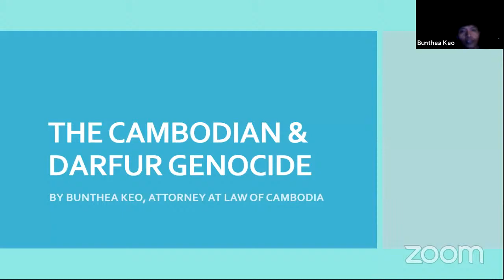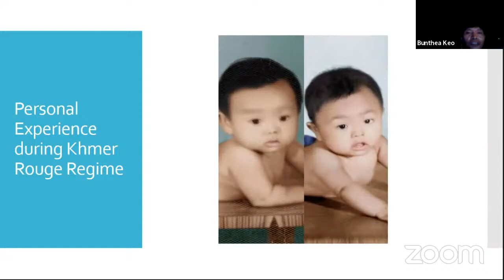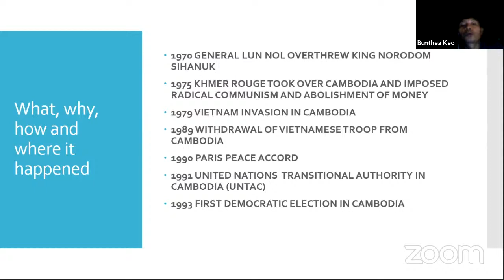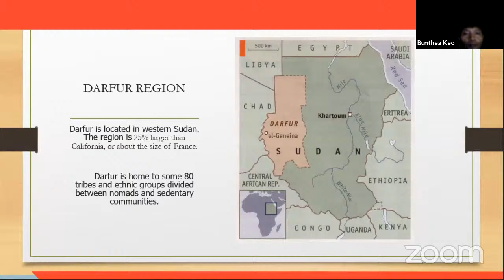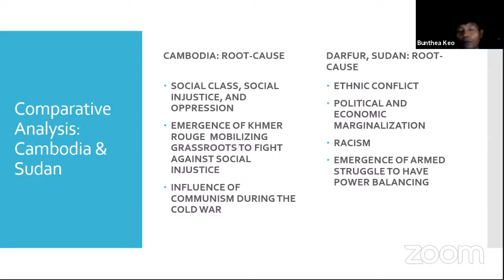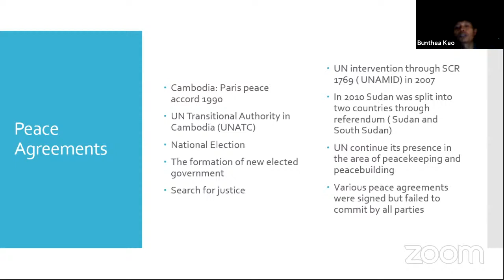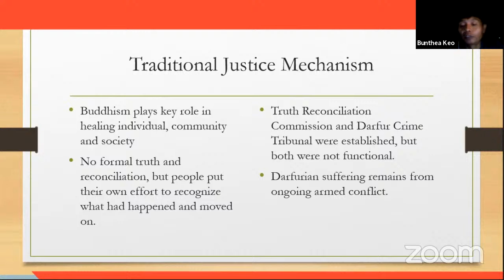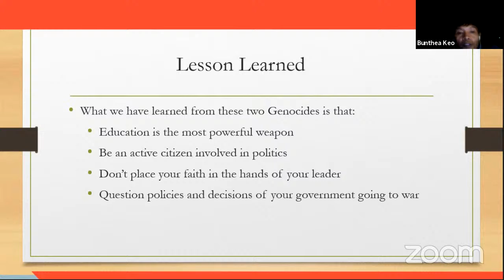Guest Lecture: Bunthea Keo - Comparative Genocide: Cambodia & Darfur